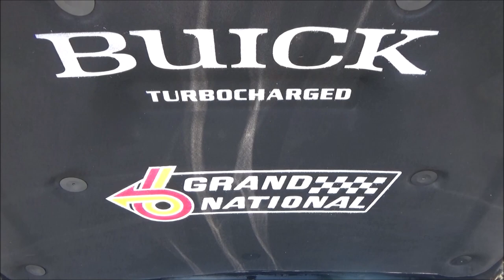1987 Buick Grand T Tops Dreamgoatinc Video